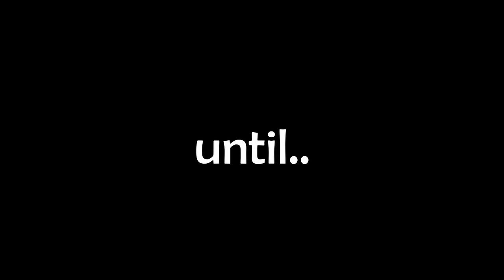FULLY AWAKENING Dough and Snow In One Video on King Legacy...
This is King Legacy another one piece game with legendary fruits such as dough, dragon control, and the new toy and gate! Dough awakening and snow are cool.

What is ROBLOX? ROBLOX is an online virtual playground and workshop, where kids of all ages can safely interact, create, have fun, and learn. It’s unique in that practically everything on ROBLOX is designed and constructed by members of the community. ROBLOX is designed for 13 to 18 year-olds, but it is open to people of all ages. Each player starts by choosing an avatar and giving it an identity. They can then explore ROBLOX — interacting with others by chatting, playing games, or collaborating on creative projects. Each player is also given their own piece of undeveloped real estate along with a virtual toolbox with which to design and build anything — be it a navigable skyscraper, a working helicopter, a giant pinball machine, a multiplayer “Capture the Flag” game or some other, you to ­be­dreamed-up creation. There is no cost for this first plot of virtual land. By participating and by building cool stuff, ROBLOX members can earn speciality badges as well as ROBLOX dollars (“ROBUX”). In turn, they can shop the online catalog to purchase avatar clothing and accessories as well as premium building materials, interactive components, and working mechanisms.

Axiore, MagicBus, Kitt Gaming

this is a one piece game.
king legacy rare fruits, king legacy race, king legacy legendary, blox fruits, dragon fruit blox fruit, roblox one piece, rip indra, NotOG,

HyperJay06